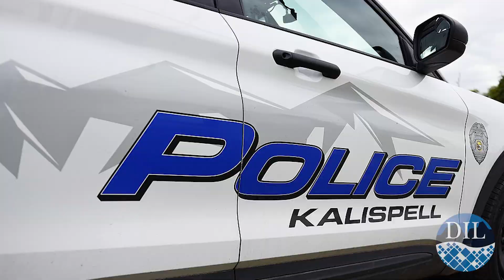Attempted teen kidnapping, more Montana families choose homeschooling & voters approve levy requests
Another week in beautiful northwest Montana and the Daily Inter Lake is here to bring you news important to your community. This week we’ll hear about an arrest made after an alleged attempted kidnapping of a 16-year-old boy in Kalispell, school enrollment data that shows more Montanans are choosing to homeschool their children, and how voters in Evergreen and on Big Mountain approved levy requests in Tuesday’s election.